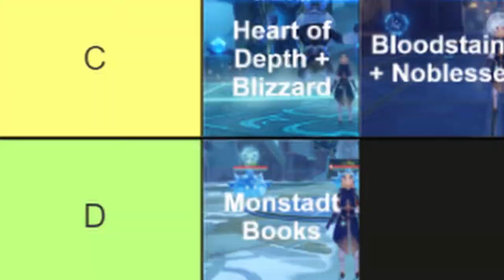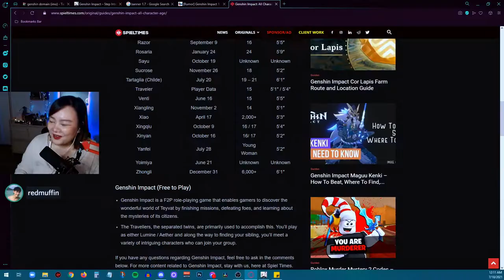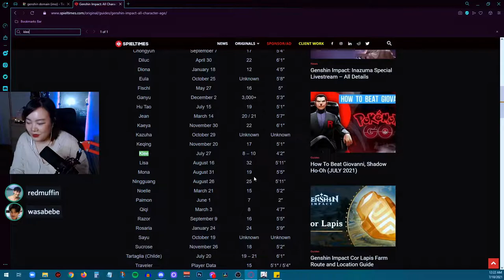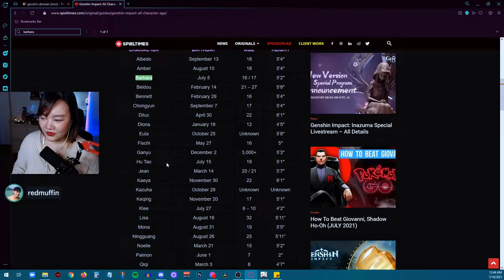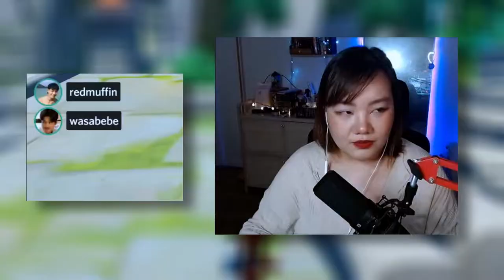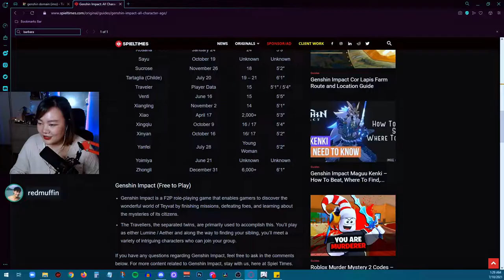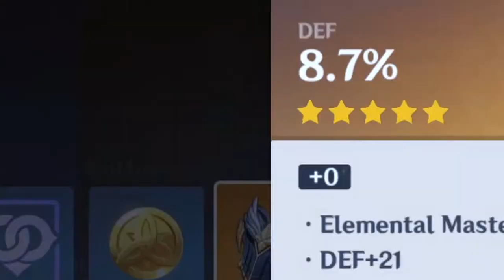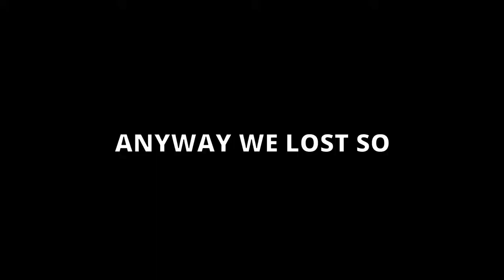Genshin Impact gaming again but drunk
i mean. the title says it all tbh.